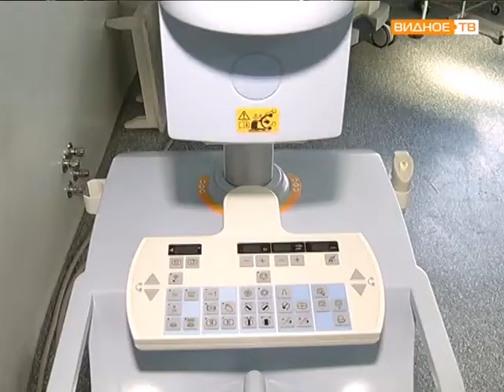ЦРКБ травматологическое отделение